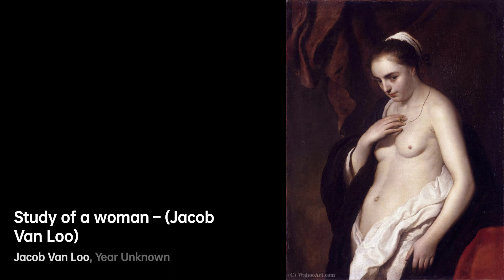Jacob van Loo: Master of Mythological Scenes｜Artist Biography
Jacob van Loo was a renowned Dutch painter of the Dutch Golden Age, born in 1614

A biography of Jacob van Loo.